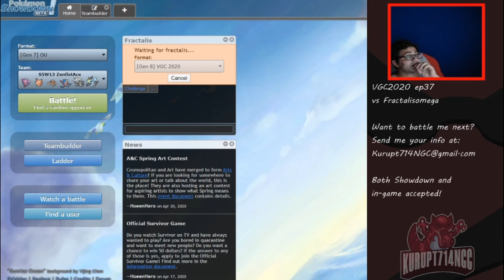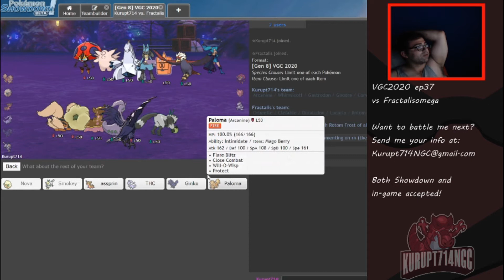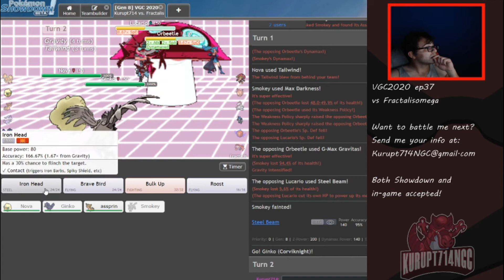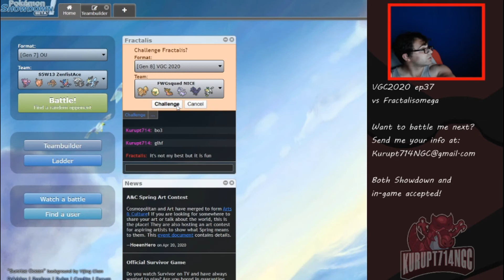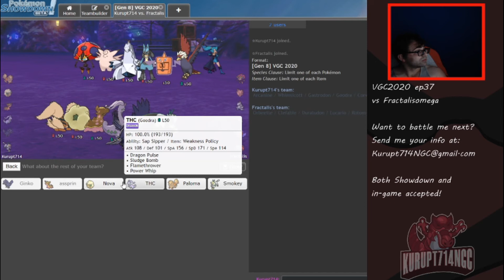VGC20 ep37 vs Fractalisomega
We have seen her battle before, but in singles. Now she is making her debut in my VGC series. Let’s see how this goes!

Want to face me in an upcoming VGC episode?

xxxxxx

Come hang out for my shiny hunting streams and even challenge me to our next VGC episode at:

xxxxxxx